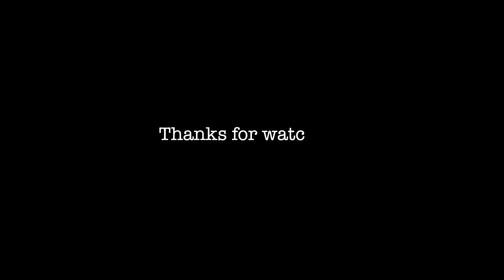Couple yoga challenge with my fiancé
Today I decided to try the Couple yoga challenge with my fiancé, lets say this was a bit of a struggle. We attempted to do a number of crazy poses and we had some fun.